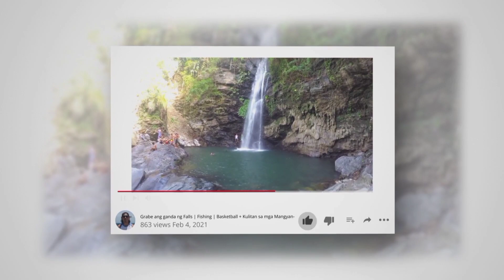UL EP 39 | MICRO JIG NAPAKA EFFECTIVE DIN | ULTRALIGHT FISHING PHILIPPINES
7grams micro jig napaka effective sinubukan ko at firstime ko makahuli gamit Ang micro jig. Naka dalawalang talakitok ako sa micro jig.